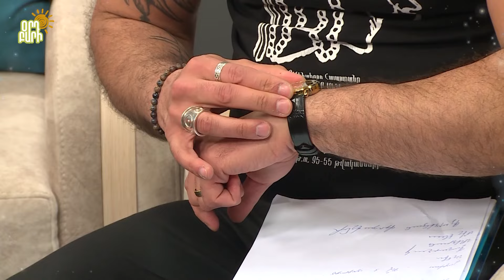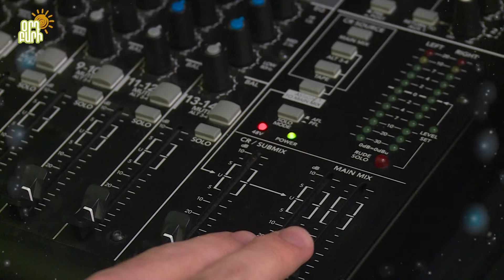Օրդ Բարի / Արամ Ավետիս